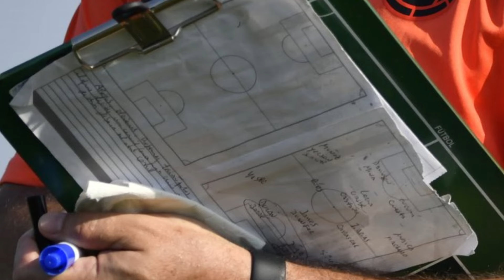¿BORRE FUERA de la TITULAR? | ¿BIENVENIDO FALCAO? | LESIÓN CALI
Que más amantes del futbolcolombiano el día de hoy te traemos las últimas novedades del fpc ligabetplay : Falcao y una reunión clave con Millonarios Fc, Néstor Lorenzo no usaría a Borre en el primer partido, Montero se lesionó en Cali, Larry Vásquez buca equipo, Balanta y Córdoba con ofertas

Un Abrazo!

¿Nacional Hizo una Oferta Por Kevin Viveros? ¿Jersson González Jugará en Santa Fe?
¡¡ACTUALIZACIÓN DE FICHAJES EN EL FÚTBOL COLOMBIANO 2024 II !!
¿Hoy Millonarios le Dará el "Sí" a Millonarios? ¿Jersson González Peleo Con Pablo Peirano?
Conferencia de prensa - Presentación William Tesillo y Juan Manuel Zapata
¿'Boliqueso', del Orsomarso al Junior? ¿Renovación Fácil o Difícil con Bacca?
¿HOY se cierra el fichaje de FALCAO?🤔 ¿ÚLTIMOS detalles? 🤝¿ÚLTIMA reunión? 🤔 | ENCARTADOS
🟢POLÉMICA! ATLÉTICO NACIONAL Y LAS EXAGERADAS PRETENCIONES ECONOMICAS DE ROGER MARTINEZ / SE SABE